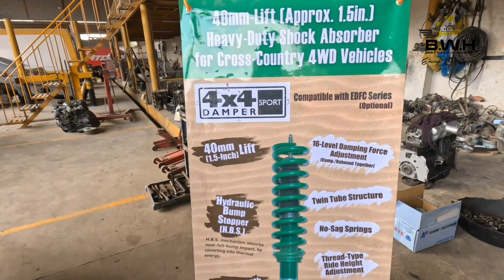Tein suspension pakistan (offroad 4x4)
Japanese tein suspension in pakistan